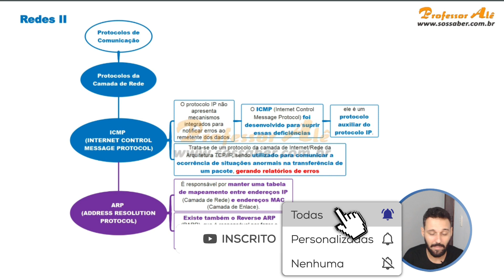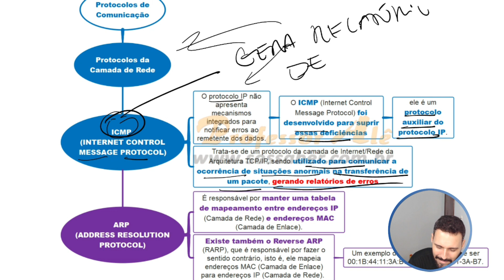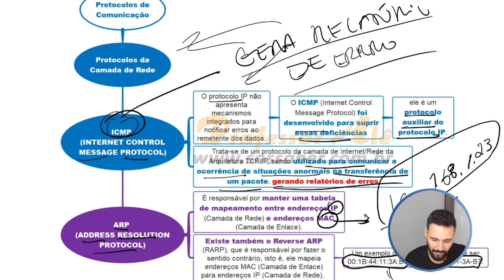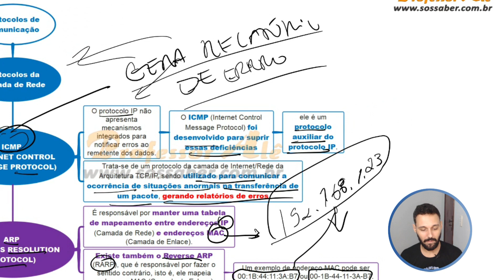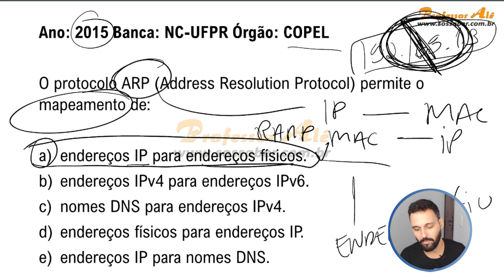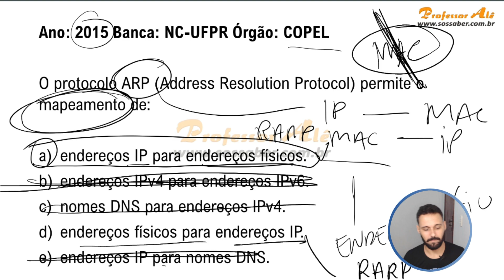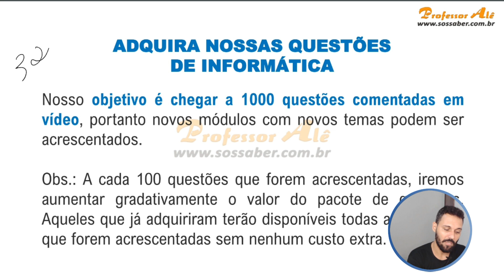Informática para Concursos - Aula 02.16 - Redes II - Protocolos da Camada de Rede - ICMP e ARP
Nesta videoaula, abordaremos o tema "Protocolos da Camada de Rede - ICMP e ARP". Vamos explorar os principais conceitos e características dos protocolos ICMP e ARP, dois importantes protocolos da camada de rede. Também resolveremos questões de concursos relacionadas ao tema para ajudá-lo a se preparar para o seu prova de concurso.